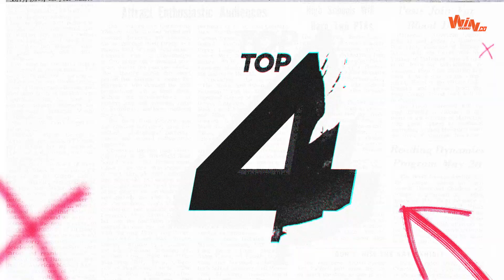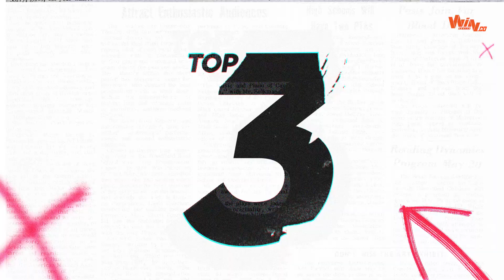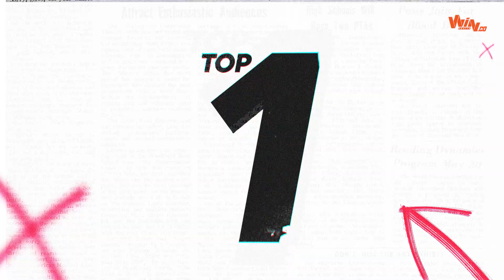5 goles significativos de Deiber Caicedo con Deportivo Cali | El Top de Win Sports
El prometedor atacante cumplió 21 años.